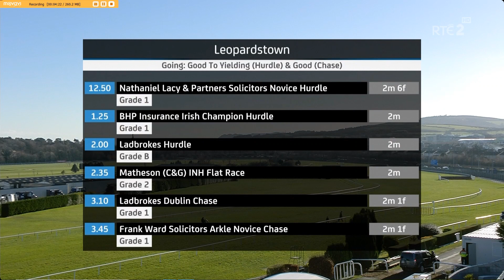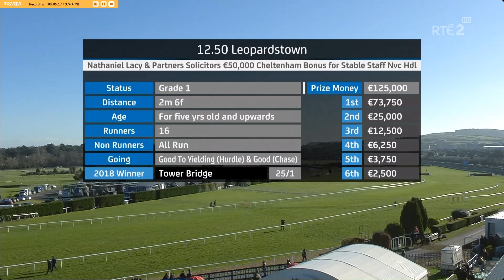Commander of Fleet - 2019 Leopardstown (Dublin Racing Festival) G1 Novice Hurdle